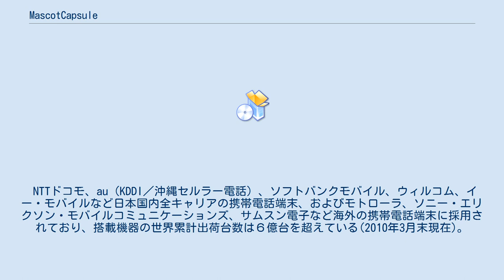MascotCapsule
MascotCapsule（マスコットカプセル）は株式会社エイチアイの組み込み機器向け3Dレンダリングエンジンである。
 演算にFPUを必要とせず、必要なメモリも少ないため、リソースの限られた組み込み機器や携帯電話などに向いている。
 NTTドコモ、au（KDDI／沖縄セルラー電話）、ソフトバンクモバイル、ウィルコム、イー・モバイルなど日本国内全キャリアの携帯電話端末、およびモトローラ、ソニー・エリクソン・モバイルコミュニケーションズ、サムスン電子など海外の携帯電話端末に採用されており、搭載機器の世界累計出荷台数は６億台を超えている(2010年3月末現在)。
 現在までに以下のバージョンが存在する。
 2010年10月、立体視に対応した MascotCapsule eruptionSTを販売開始した。
 　　インターフェースは国際標準 M3G 1.0/1.1 (JSR184) にも対応しています。
 （MascotCapsule Developer Network -Products- および 株式会社エイチアイ|製品紹介 より引用） （MascotCapsule Developer Network -Products- および 株式会社エイチアイ|製品紹介 より引用）